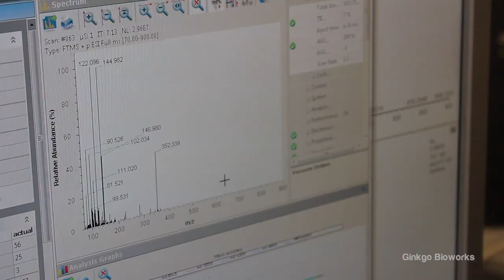Beyond Innovation S2: Tom Knight, Ginkgo Bioworks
One startup sees a future where products are no longer made, but grown. Beyond Innovation Co-host Michael Bancroft speaks with the Co-founder of Ginkgo Bioworks Tom Knight on his company’s goal of applying computer programming techniques to the "programming" of living cells.